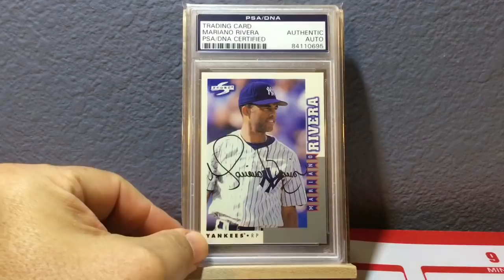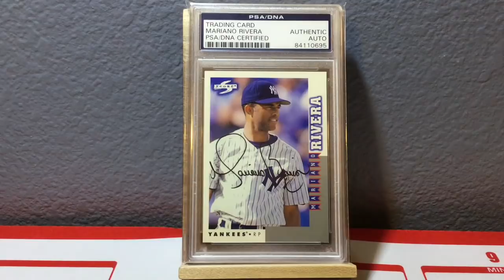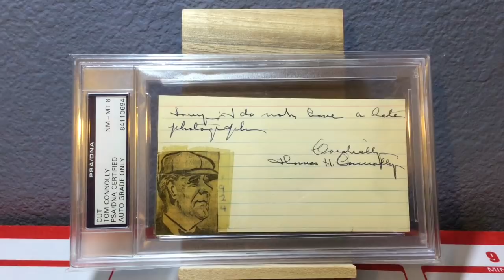Two Auto PSA/DNA Return